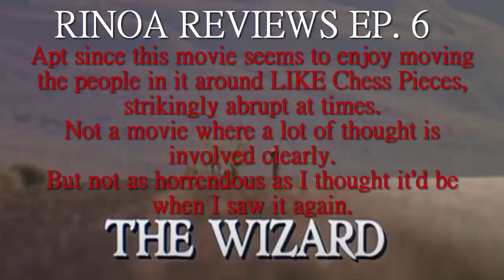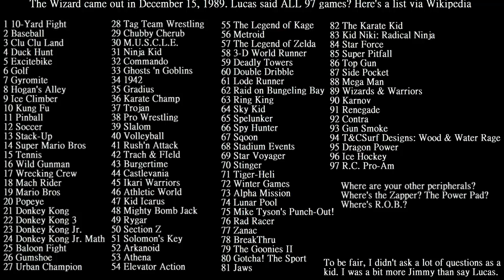Rinoa Reviews #6 - The Wizard (1989)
The very first video game based movie that I saw as a young boy. Does this 100 plus minute movie with maybe 1/10th of it showcasing Nintendo still hold up now that I'm an adult...more of one anyway...I can make Kraft Macaroni & Cheese now.